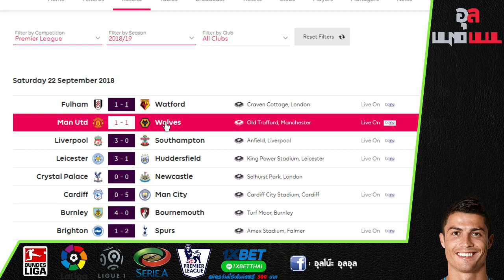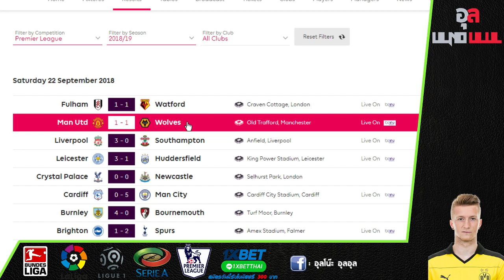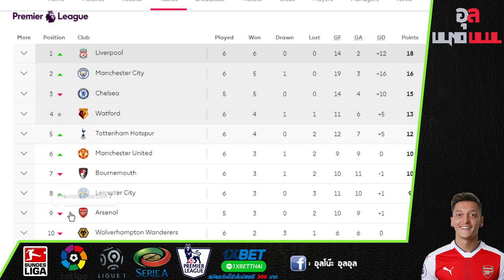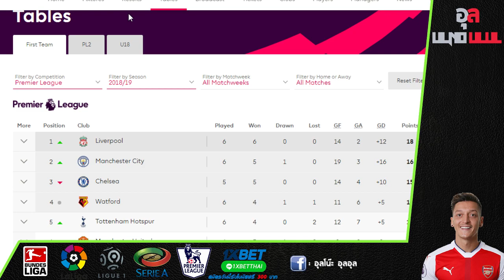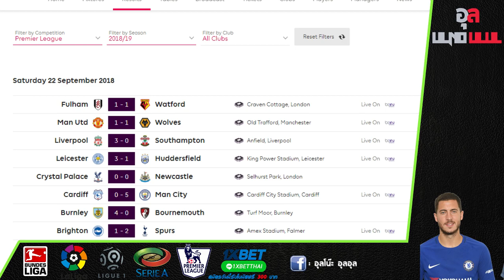สรุปผลการแข่งขัน พรีเมียร์ลีก อังกฤษ และ ตารางคะแนนลีก : ของคู่วันที่ 22/9/2561